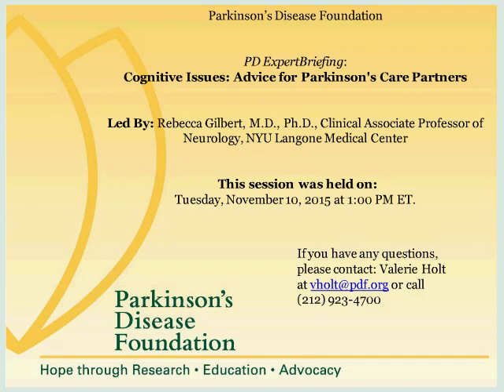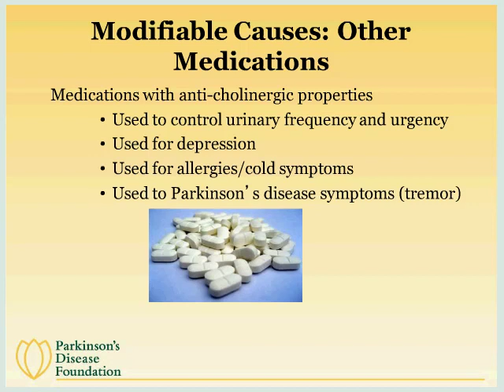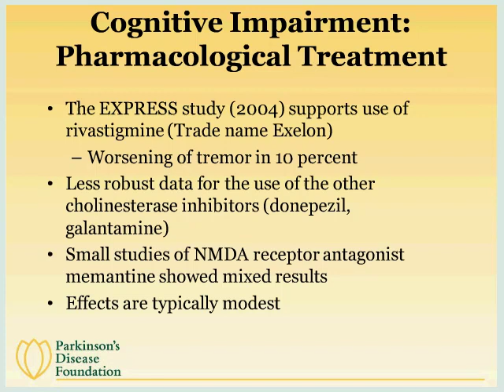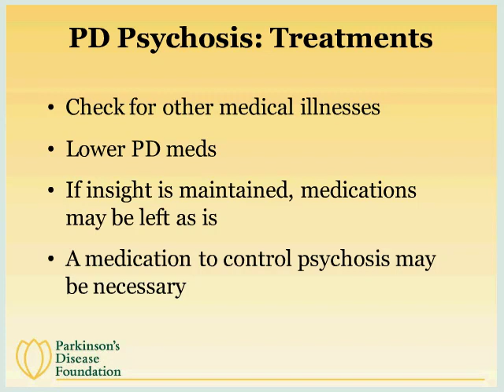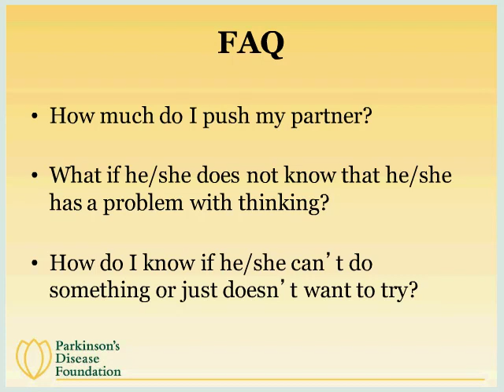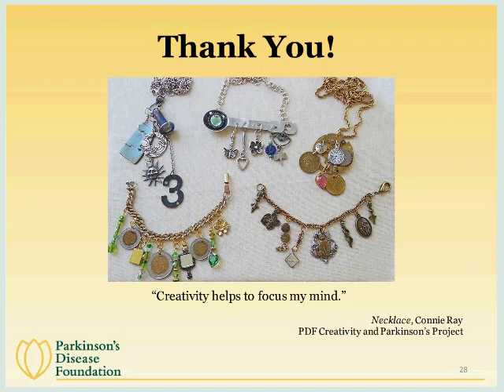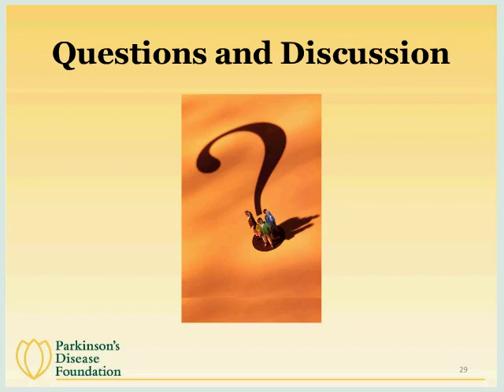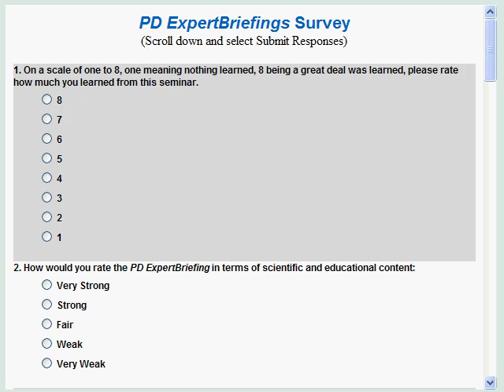Cognitive Issues: Advice for Parkinson’s Care Partners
Learning Objectives:
1) Learn about why cognitive issues are part of Parkinson’s disease
2) Understand the types of cognitive issues in Parkinson's disease
3) Look for modifiable causes of cognitive issues
4) Understand what can improve cognition
5) Understand the impact of psychosis and visual hallucinations on people with PD
6) Implement lifestyle modifications that can improve your quality of life
7) Implement lifestyle modification that can improve your loved one’s quality of life

Presenter: Rebecca Gilbert, MD, PhD
Clinical Associate Professor of Neurology
NYU Langone Medical Center